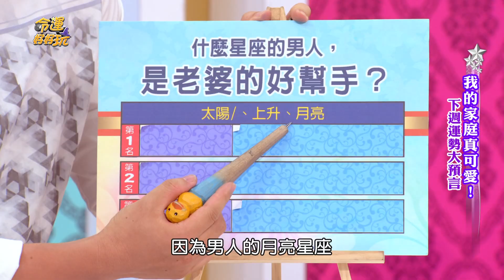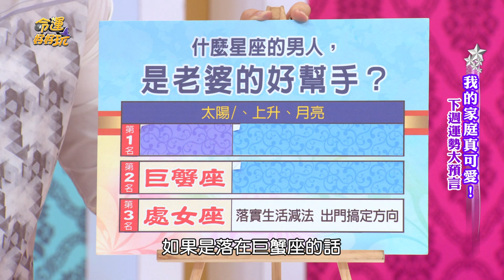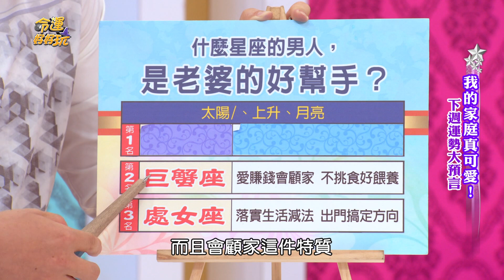【精華版】老婆神隊友星座TOP3！愛賺錢又顧家的好男人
嫁給他就是一生最對的選擇～